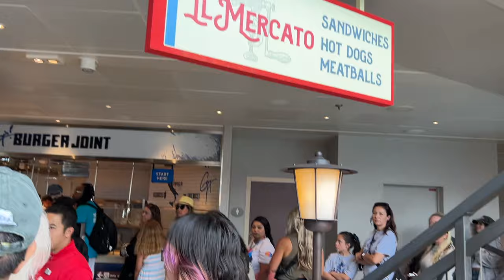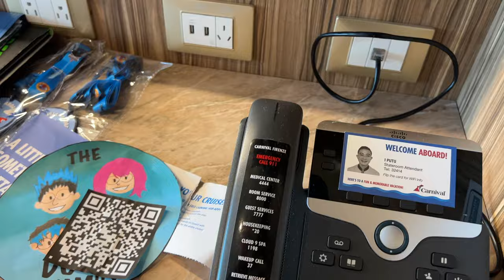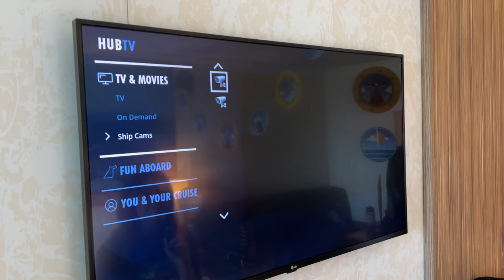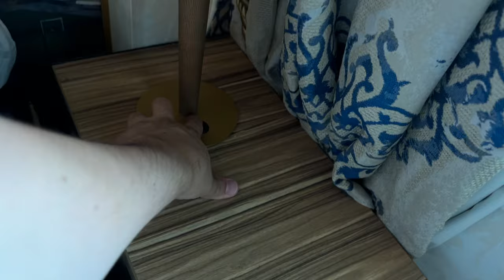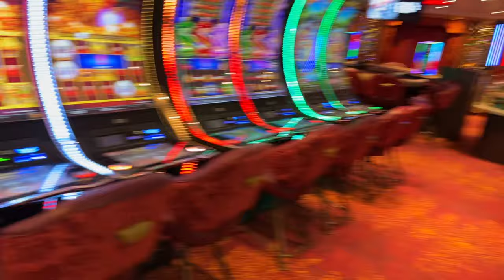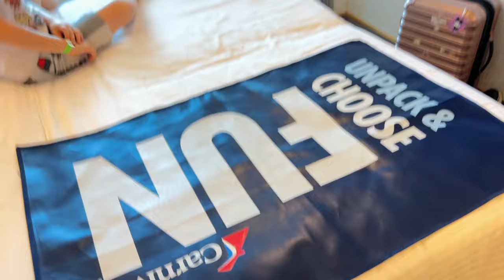Embarkation Day on Carnival Firenze | Room Tour | First Cruise Ever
Embarkation Day on Carnival Firenze our first cruise ever Firenze is the newest cruise ship with carnival and we are so excited to show you what this ship has to offer, this is our first day vlog and we show you what we did as soon as we entered the ship to the end of our day! Have you been on a cruise? Thoughts?

00:00 Introduction
00:09 Embarkation Day on Carnival Firenze | Room Tour | First Cruise
02:10 Cove Balcony Room Tour 2354
16:49 Medici Restaurant
23:48 Outside Preview